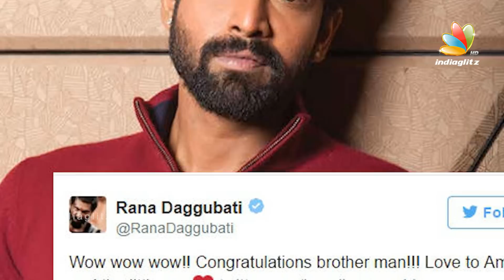ജയറാമിന്റെ മകൾ ഗ്ലാമർ വേഷത്തിൽ | Pretty Jayaraman's daughter Malavika photos | Latest Malayalam News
Actors Jayaraman and Parvathy daughter Malavika photos going viral. She attended a function recently with her mom Parvathy. Pretty Malavika stole the show and rumors started that she is going to act in movies soon.